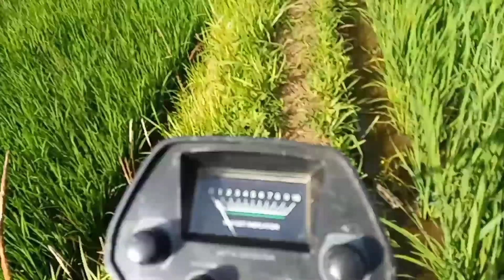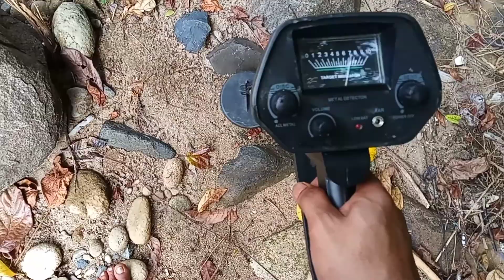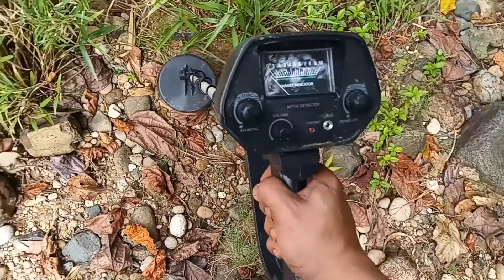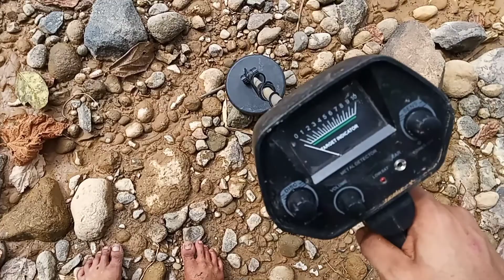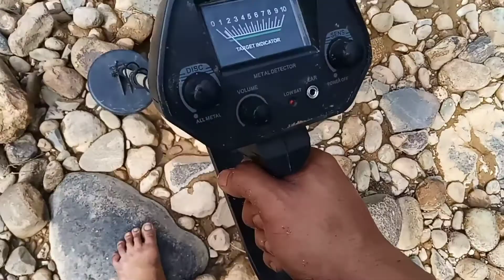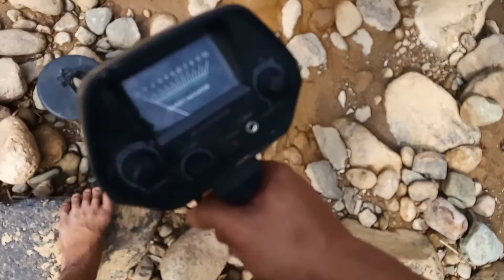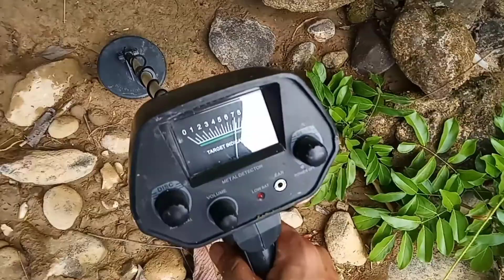PENEMUAN BATU PALLADIUM DI SUNGAI//DENGAN METAL DETEKTOR//BATUAN MENGANDUNG EMAS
penemuan batu Palladium di sungai

ASSALAMUALAIKUM WRWB
HALLO SAHABAT @SAGARAEMASINDONESIA
DI CHANEL INI ADMIN MEMBUAT TUTORIAL,INFO PENTING SEPUTAR PENGOLAHAN EMAS,BERBURU EMAS,MENCARI EMAS DAN BERBAGI PENGALAMAN SEPUTAR TAMBANG EMAS,PERAK,PALLADIUM,PLATINUM,RHODIUM,MENDULANG EMAS,GOLD RECOVERY,METAL DETEKTOR,MENCARI HARTA KARUN DLL.
UNTUK ITU JANGAN LUPA SUCRAIBE LIKE SHEAR  DAN KLIK TOMBOL 🔔 AGAR SELALU MENDAPATKAN UPDATES TERBARU DARI @SAGARAEMASINDONESIA
TRIMAKASIH UNTUK SEMUA SAHABAT SEMUANYA YG SELALU MENDUKUNG @SAGARAEMASINDONESIA
SEMOGA SUKSES SELALU UNTUKSAHABATSEMUANYA...AAMIIN